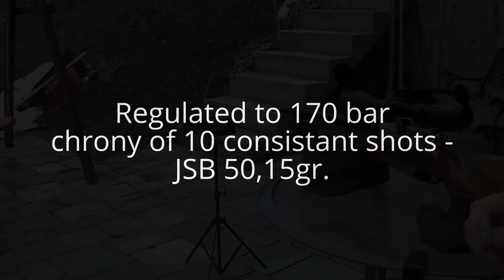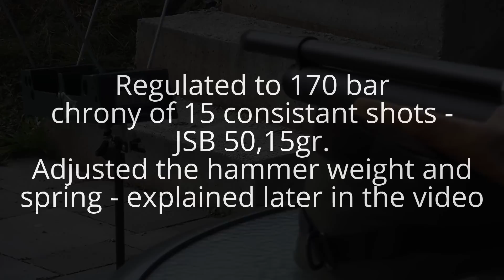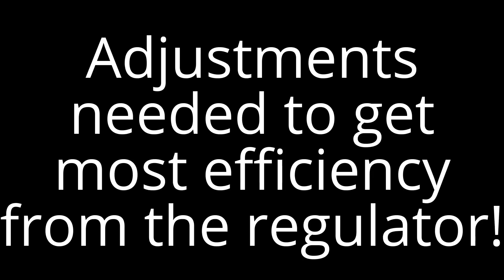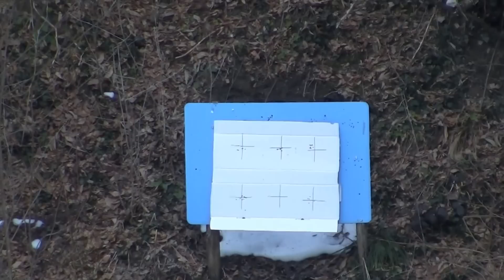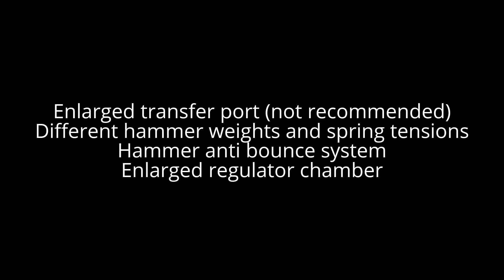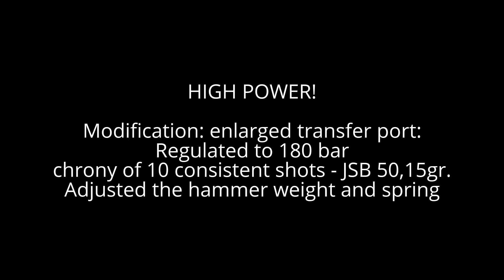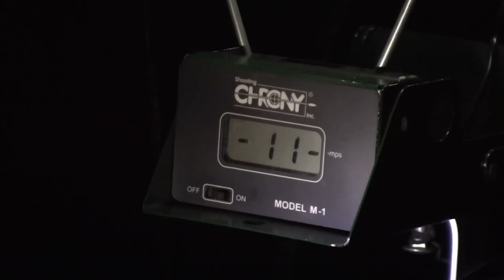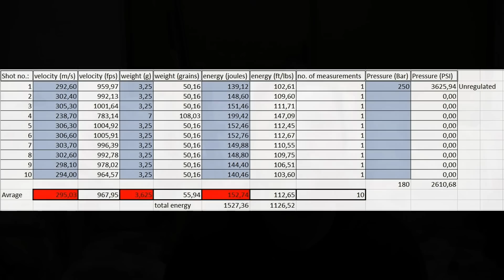Daystate Wolverine 303 .30 cal - unregulated, regulated, chrony, setting and modifications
This video describes in detail how to improve shot count when using a pressure regulator still having enough power and incredible accuracy by adjusting internal parts and also modifying certain parts of the rifle.